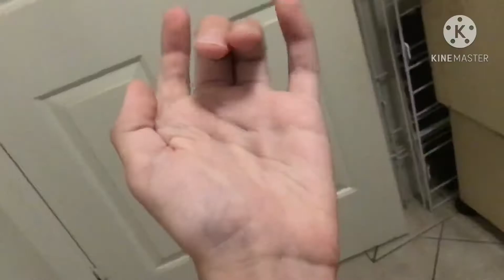The Creature Family Movie (2015) Don Confronts Stewart (7th Anniversary)